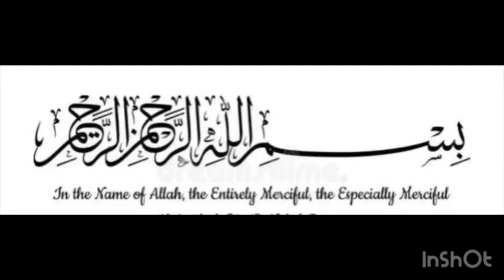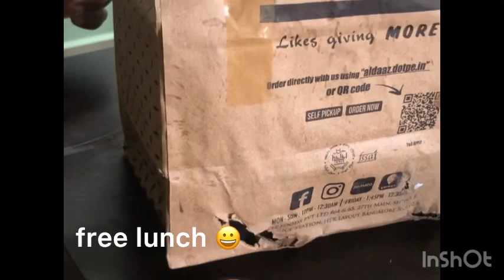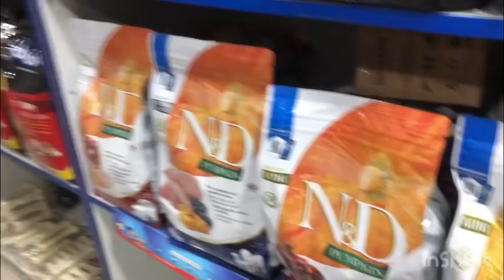Bungalow bilkul khali 😱| Tomato Rice bnai🌶️ | Qismis Fatah vlog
is baar video liye Bhoot bangla ka😳